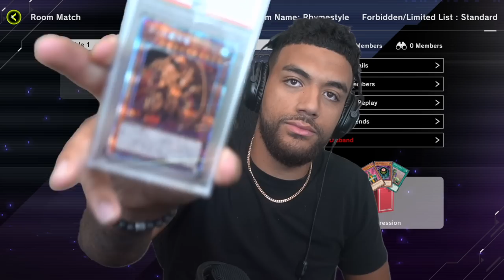Jinzo Was Broken In Original Yu-Gi-Oh!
Today the Yu-Gi-Oh! Master Duel progression continues with Spell Ruler and Pharaoh's Servant!